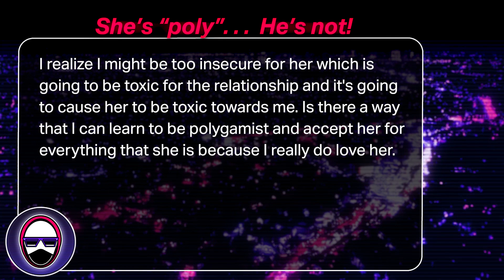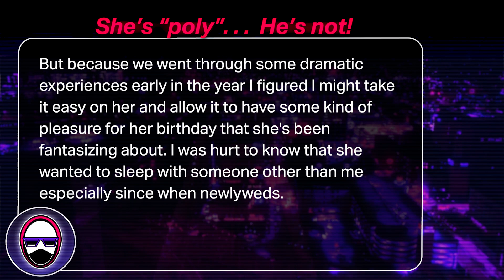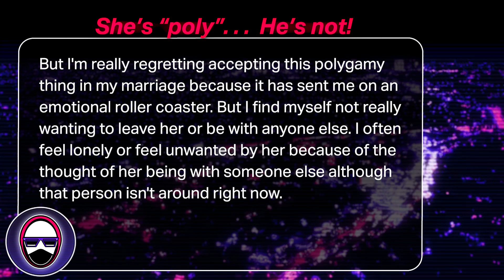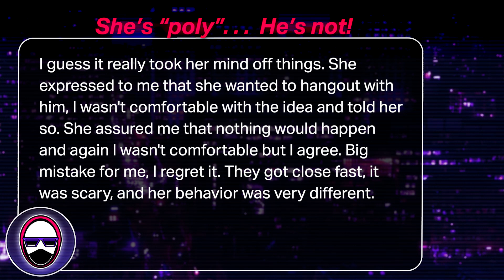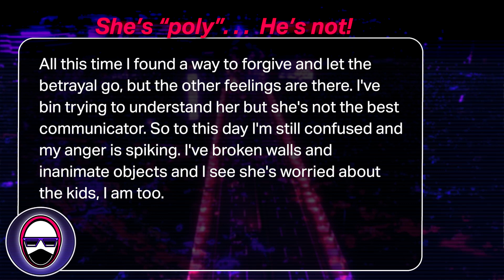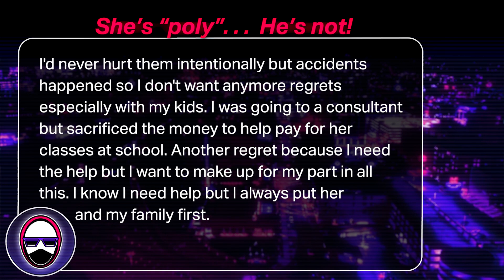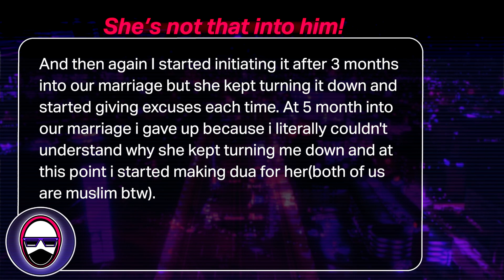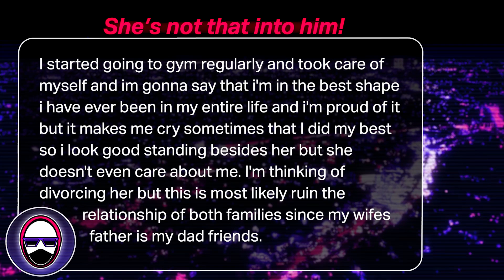Wife DISCOVERS she's "POLY"! . . HUSBAND goes NUTS! - Reddit story , Relationship stories ,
He's miserable now that his WIFE "DISCOVERED" she's a polygamist in this Reddit Story . For the best Reddit Relationship stories from r/relationships & r/relationship_advice about Dating , Cheating Confessions , Relationships , & my Relationship advice / reactions / commentary on each Reddit story . . .
Check out the iRelät MAIN CHANNEL for commentary on funny and interesting life and relationship videos/topics  ➡  @iRelatOfficial

or follow iRelät on. . .

If any aspect of this video involves you and you would like it to be removed, please reach out with your request. Thanks.